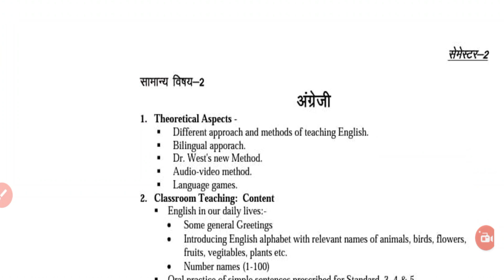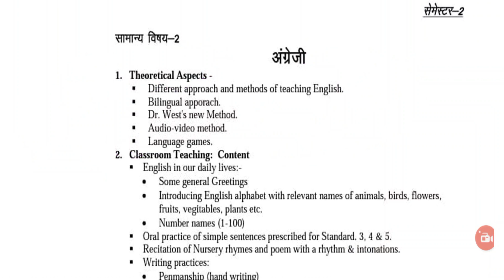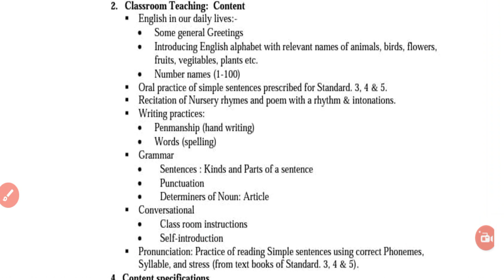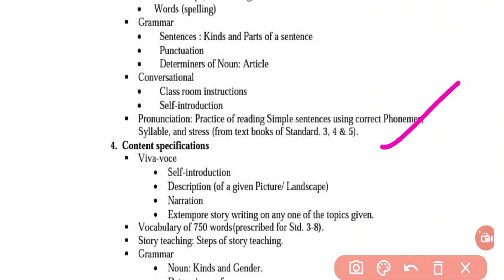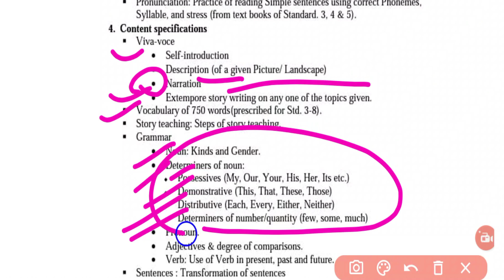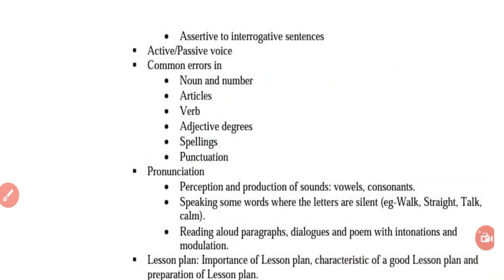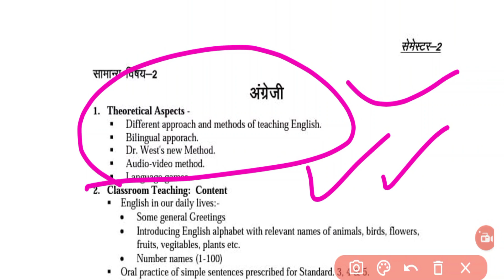UP DELED 2nd Semester English Syllabus || डी एल एड द्वितीय सेमेस्टर अंग्रेजी पाठ्यक्रम 🔥🔥🔥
Shaliniclasses

d.el.ed 2nd sem english classes
btc 2nd semester english classes
up deled 2nd sem english syllabus
second semester english syllabus
deled second semester english
deled 2nd semester english notes
btc 2nd sem english class